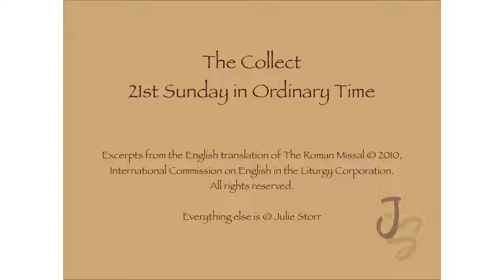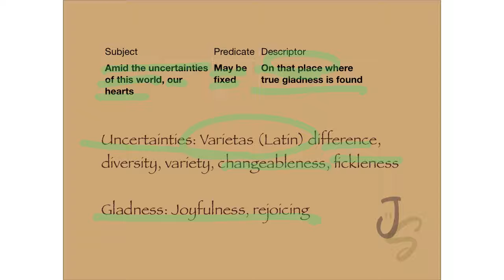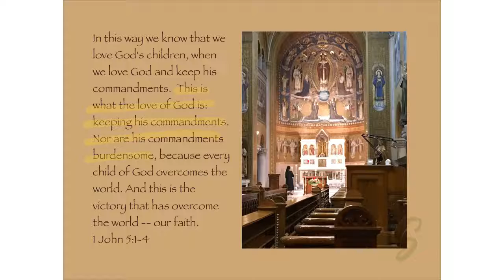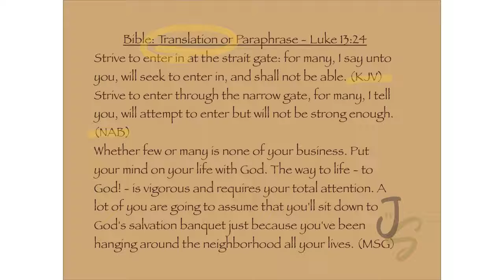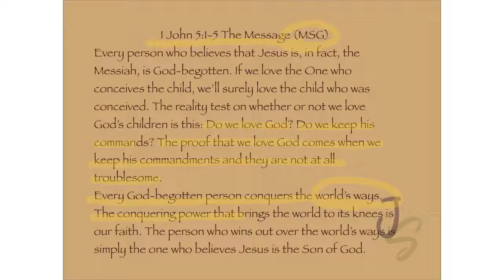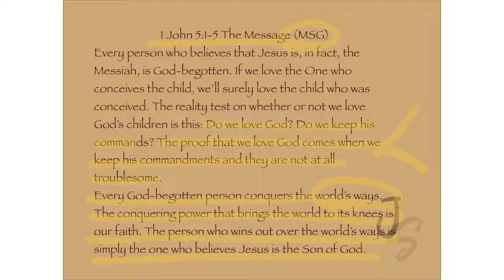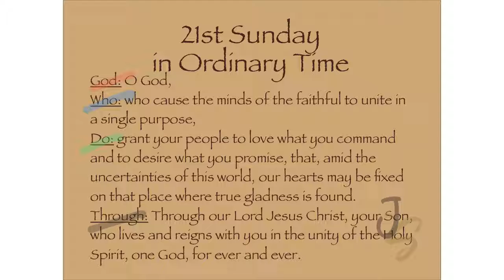Collect 21st Sunday Ordinary Time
Thanks for joining me! You can find more at JulieStorr.com